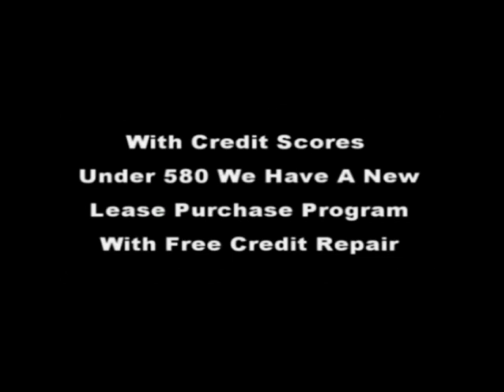Foreclosures In Willhaven Augusta Ga | Bob Hale Realty 706 796-2274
5 beds 3 baths 2384 sqft
Metro Augusta's Best Deal On A $1000 Down GOV Foreclosure For Sale Approx. $955 A Month Only $163,375 Quick Move Ins & Quick And Easy Qualifying Requirements For Veterans & Active Military A 500 or higher credit scores gets you approved And For Non Veterans A 580 or higher credit score gets you approved today. So Hurry And Call Bob Hale Realty For More Details 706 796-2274 or 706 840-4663 click link below for video tour and for details

Augusta ga homes for sale and the largest selection of Augusta ga area foreclosures available call bob hale realty for a list of available homes 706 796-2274 or 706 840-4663, Easy And Quick Qualification on government foreclosures 580 or higher credit scores needed unless active and no active military only a 500 credit scored need with verifiable income   S
Steve Hale 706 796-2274 or 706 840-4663
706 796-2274 for more details on new construction projects in augusta ga,
new homes columbia county ga,
new subdivisions in augusta,sc
new homes evans ga,
new homes in grovetown ga,
new homes martinez ga,
subdivisions in augusta ga,
townhouses sale augusta ga,